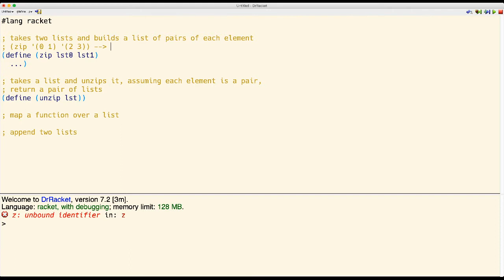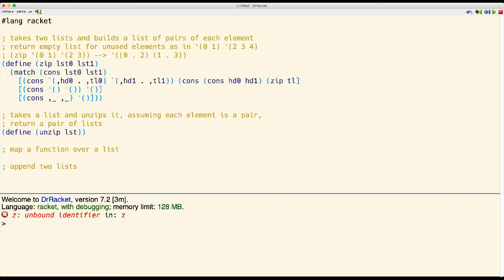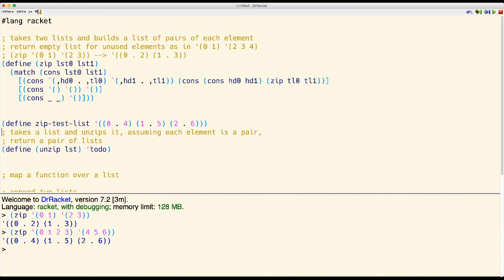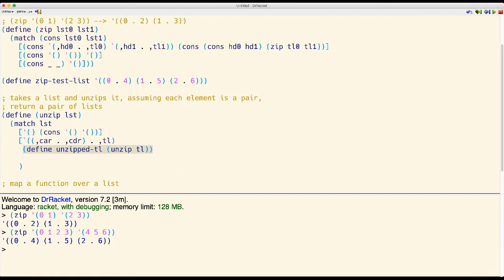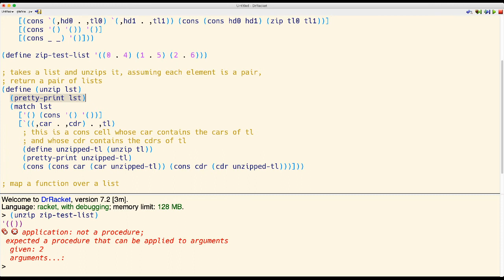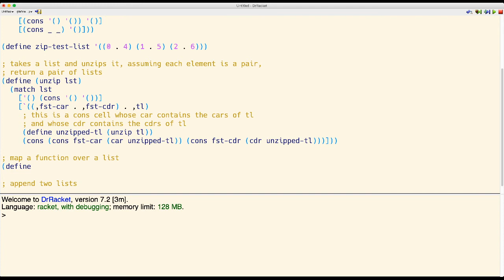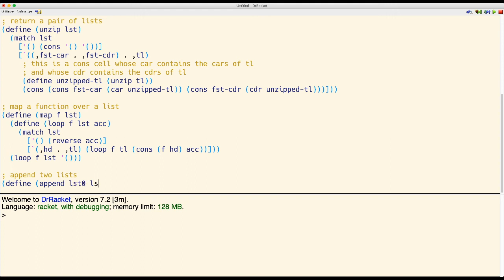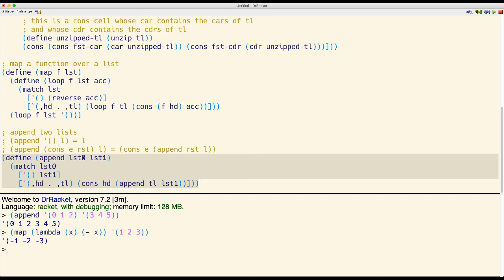Racket Functions over Lists (Coding Exam 1 Practice)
Practice for coding exam 1 in CIS352